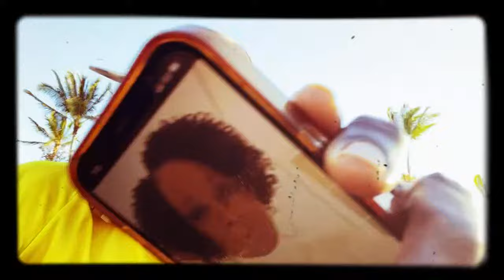🔥😳😂Maty 3 🍎 Graves Attaques Sur AMadou Ba🔥Panique GUERRE APR 🔥🇸🇳😂